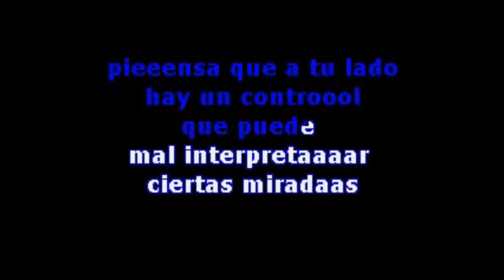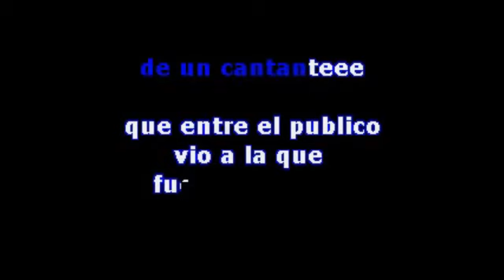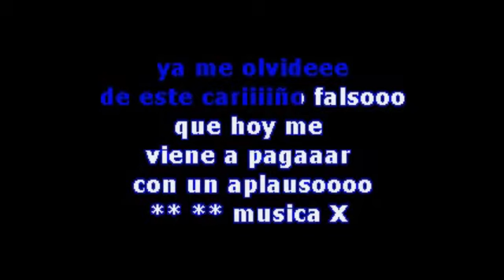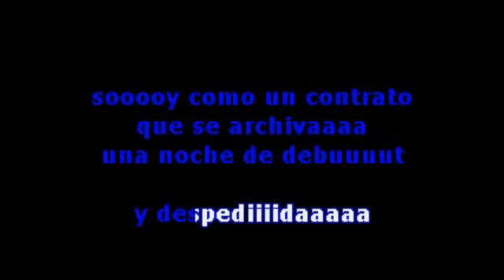LISSETTE DEBUT Y DESPEDIDA Karaoke